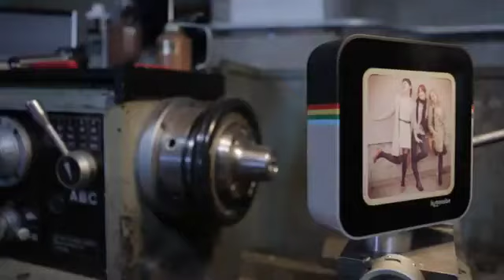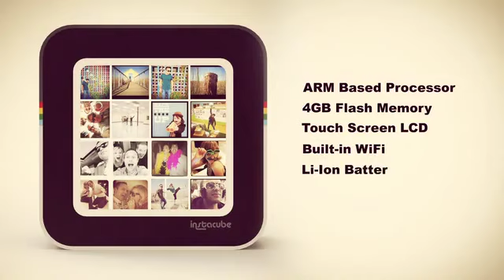Instacube - 超酷Instagram相架